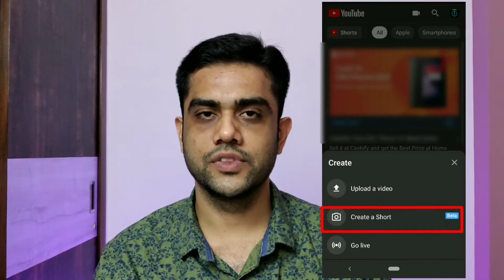Everything about YouTube Shorts-Earn Money from Shorts | Monetization Available | Get more Audience🔥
YouTube Shorts Launched in India after ban of Tiktok in India. In this Video you will know everything about YouTube Shorts.
Create YouTube Shorts and reach more audience quickly and start earning on YouTube.

Make videos Vertically and put shorts in your video title to reach more audience.

Tech Quicker is Tech & Science News publishing Website Organization.
Our New category "Daily Dose of Tech" for information related to daily tech Updates.

Would you like to play Best "Free" Android games on your Mobile?